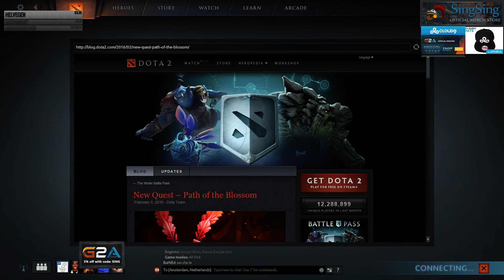SingSing 6th February #2 /HD/ Warlock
SingSing vod 6th February #2

Music
01 06:10 Various Artists - 風の通り道
02 10:30 Caravan Palace - Dramophone (Swing Flappers Edit) [Bonus Track]
07 13:30 Caravan Palace - Dramophone
08 13:50 Caravan Palace - Dramophone (Swing Flappers Edit) [Bonus Track]
09 14:40 Lafayette Afro Rock Band - Hihache
10 22:00 Mingus Big Band - Moanin'
11 34:10 Esbjörn Svensson Trio - Tuesday Wonderland
12 38:30 Iain Matthews & The Swinelakers - Back Of The Bus
13 38:40 Esbjörn Svensson Trio - Tuesday Wonderland

Identified using MooMa.sh